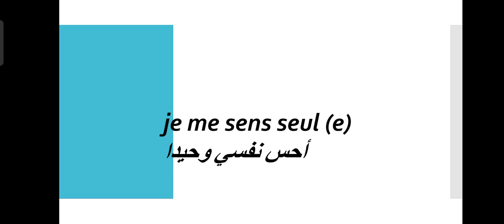expressions du jour💥💥💥💥 / عبارات اليوم بالتوفيق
expressions du jour en français et en arabe
دروس الدعم لغة فرنسية